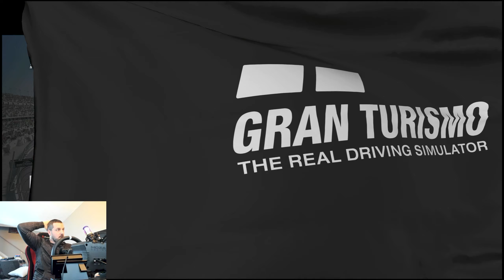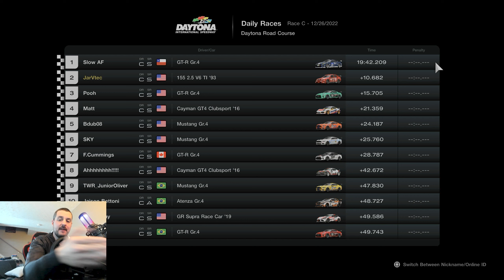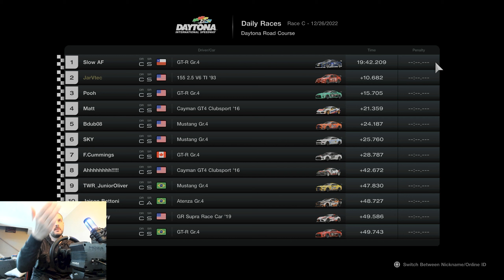Gran Turismo 7 - Gr.4 & Gr.3 Daily Races! | Daytona Road & Lake Maggiore | Moza r5 DD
[INFO]
A new week means a new set of daily races! We jump in two of the three available and see how we fare!

[HARDWARE]
Moza r5
Moza ES Wheel
Moza SRP Lite Pedals w/ Brake Mod
Brook Ras1ution 2
PlayStation 5
GT Omega Classic Stand
Sony KD-50X85J

[CHAPTERS]
0:00 - Gr.4 at Daytona Road
25:08 - Gr.3 at Lake Maggiore